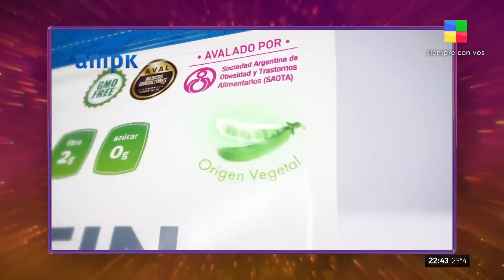😱 Los PUNTAJES SECRETOS de esta semana dejaron SIETE PAREJAS SENTENCIADAS